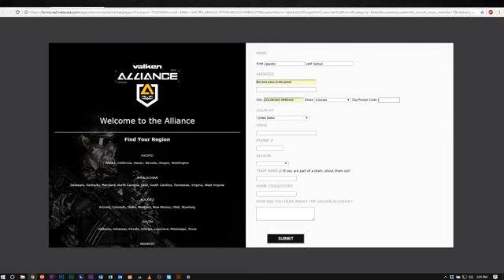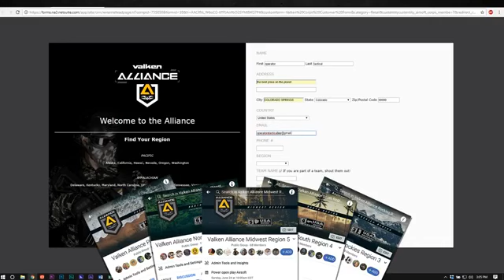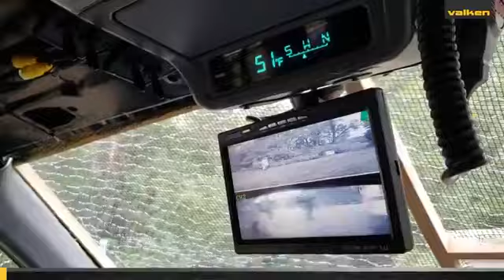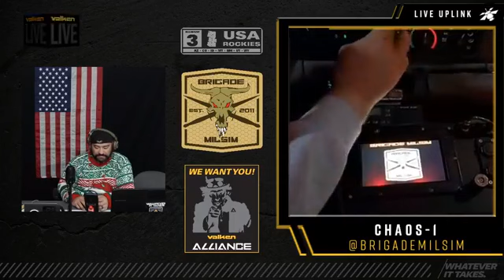Valken Debrief Airsoft Live Show #68 Brigade Milsim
Watch us on this week's episode of the Valken Debrief Airsoft Live Show #68 as we are joined by Chris Nielson and Chris Seltz from Brigade Milsim airsoft team. We discuss mounted airsoft operations and get a personal tour of their gun truck, called CHAOS-1.

The Valken Debrief is a weekly airsoft live show with our co-hosts Darth Valken and the Kaiju, which can be seen on our Valken Airsoft Facebook page LIVE every Thursday evening at 5pm Pacific / 8pm Eastern.

To see this week's episode with comments enabled on Facebook,